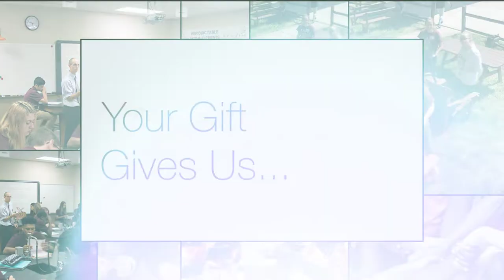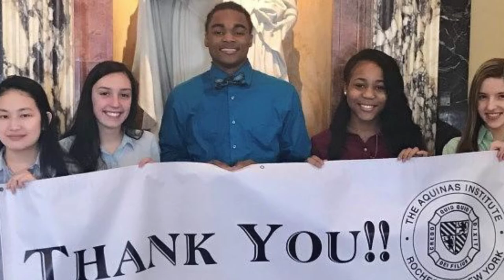School Year 2018 Thank You